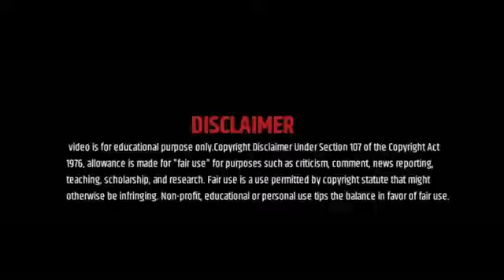हिरो नंबर 1 ¦ Hero No.1 ¦ Bhilau Dj Song ¦ Dj Golu X Dj Lakhan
👉 Remix By - Dj Golu Dharangaon X Dj Lakhan Nandurbar
👉 Vfx Video - Bdpk Creation (Dipak Jadhav)
👉 Thumbnail - SM Graphics (Sagar Mahajan) 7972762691
👉 Special Thanks - Dj Lakhan Nandurbar, Dj Tushar Malegaon, Dj Pramod Jalgaon, Avinash Hatkar

➤ If any Producer/Photographer/Artwork Artist has an issue with any of the songs or pictures I've used in the video Please Contact us at  and the video will be taken down immediately.